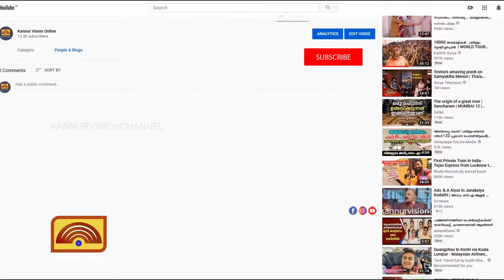മാലിന്യ നിക്ഷേപ കേന്ദ്രമായി തളിപ്പറമ്പ് പൂക്കോത്ത് നടയിലെ ആല്‍മരപരിസരം